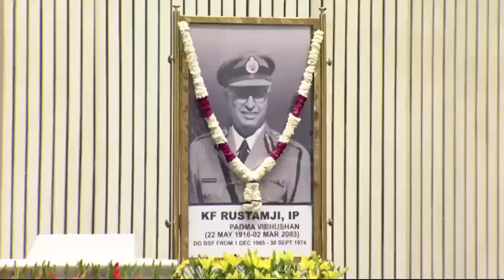BSF INVESTITURE CEREMONY-2023 CELEBRATED AT VIGYAN BHAWAN, NEW DELHI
*HON’BLE VICE PRESIDENT OF INDIA SH JAGDEEP DHANKAR DECORATES GALLANT PERSONNEL OF BSF*

On 24th May 2023, BSF personnel were awarded medals and honoured by *Hon’ble Vice President of India Sh Jagdeep Dhankar* who presided over the 20th BSF Investiture Ceremony as the Chief Guest. *Total 35 members of the Force were decorated with medals, in which 02 members were awarded with Police Medals for Gallantry (PMG) and 33 members (including 04 retirees) with Police Medals for Meritorious Service (PMMS).* During the ceremony retired DsG/ IsG of BSF, DsG of CAPFs, serving officers from different Ministries of Govt. of India and representatives of print and electronic media were in attendance with BSF fraternity today.

2. The Investiture Ceremony is a momentous occasion marking the deep seated affection and respect for the first Director General of BSF, Padma Vibhushan Shri K F Rustamji. BSF has been organizing the Investiture Ceremony on occasion of the birthday of Shri K F Rustamji since 2003.

3. Welcoming the Chief Guest, eminent personalities and all those present at the venue for the occasion, DG BSF Dr Sujoy Lal thansen first paid rich tributes to the martyrs of the Force who made the supreme sacrifice for the motherland at the altar of duty. Emphasizing the constant endeavour of the Force in preparing itself in terms of strategy, infrastructure, weaponry and training, DG BSF referred specifically to the various operational achievements by alert Seema Praharis while thwarting the nefarious designs of Anti-National Elements. The Director General also spoke about the ‘Soldierly traits and Visionary Leadership Skills’ of first Director General, Padma Vibhushan Shri K F Rustamji who is popularly referred to as “Founding Father of BSF”.

4. Hon’ble Vice President also delivered the Rustamji Memorial Lecture. Speaking on the occasion, Hon’ble Vice President of India Sh Jagdeep Dhankar paid glowing tributes to the brave BSF personnel who have laid down their lives in the line of sacred duty in protecting the nation, along with those who have made the Force and the country proud with their operational performances despite the challenging work conditions. Hon’ble Vice President also highlighted the exceptional role of BSF in upholding the sovereignty of the Nation by effectively ensuring the sanctity of the International Border as well as various deployment scenarios of Internal Security.

5.  Hon’ble Vice President of India awarded medals to the following BSF Personnel:

*Police Medal for Gallantry*
CT Anand Oraon
HC Sunder Singh

*Police Medal For Meritorious Service*
Sh Sandeep Chanan, DIG
Sh Kanwaljeet Singh, DIG
Sh Sanjay Kumar, Commandant
Sh Diwakar Kumar, Commandant
Sh Virendra Pal Singh, Commandant
Sh Vipin Kumar Yadav, Commandant
Sh Sanjeev Kumar, Commandant
Sh Rajesh Kumar Yadav, Commandant
Sh Varunendra Pratap Singh, Second-in-Command
Sh Varinder Kumar, Second-in-Command (Electrical)
Sh Shiv Kumar Mishra, Deputy Commandant
Sh Yatendra Singh Nagar, Deputy Commandant
Sh Anil Kumar Srivastav, Deputy Commandant
Sh Yashpal Singh Chauhan, Deputy Commandant
Sh Jitendra Singh Khatak, Deputy Commandant PPS
Sh Chandradeep Rai, Assistant Commandant (Works)
Inspector Ajit Singh
Sub Inspector S Nanda Kumar
Sub Inspecrtor Rajinder Singh
Sub Inspector (RO) Kartik Chandra Das
Sub Inspector Bikram Singh
ASI (RO) Chedi Lal Mishra
ASI (GD) Dilip Kumar Biswas
ASI Avtar Singh
ASI Narendra Singh
ASI Krishan Lal
CT Makan Singh
CT WM Ram Jenish Baitha
CT WC Naresh Prasad Singh

*Retirees*
Sh Baljeet Singh Assistant Commandant (Min) (Retd)
Smt Mercy Thomas DAO (Retd)
Inspector (RO) (Retd) Ram Avtar
Sub Inspector (Retd) Ramesh Sharma

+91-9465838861